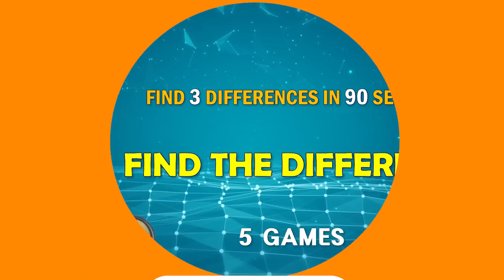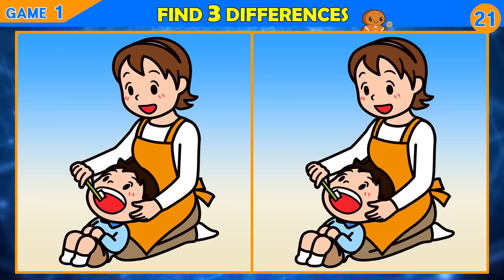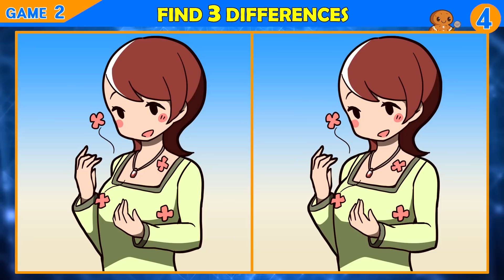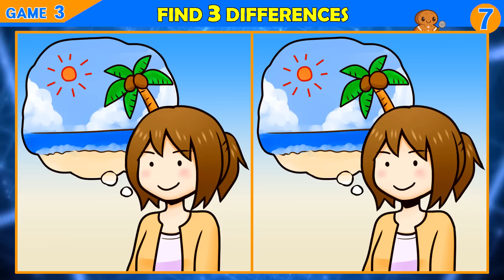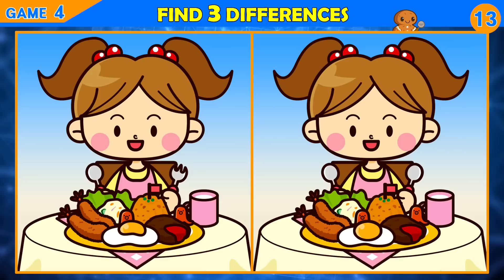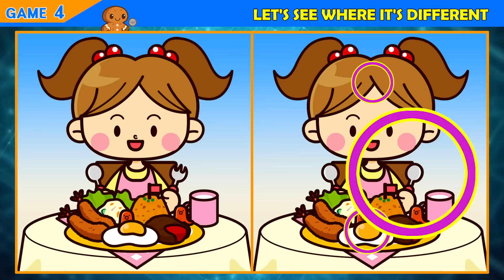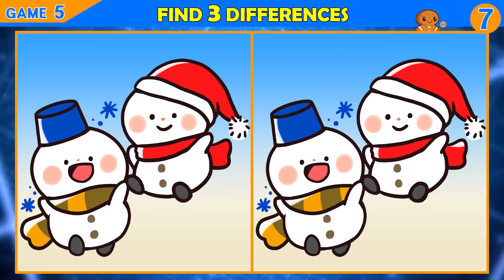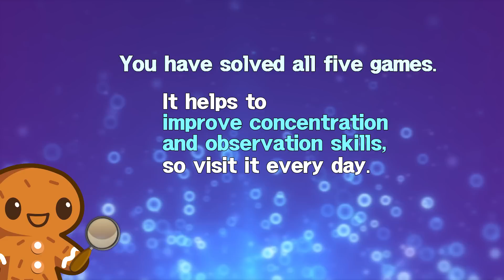【Find the Difference】 Can you spot all the differences? Try it!